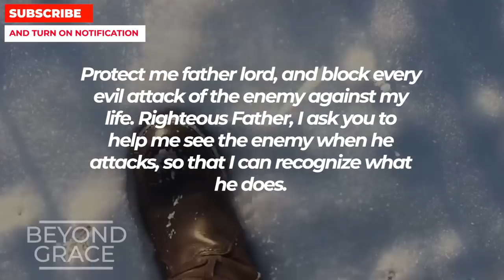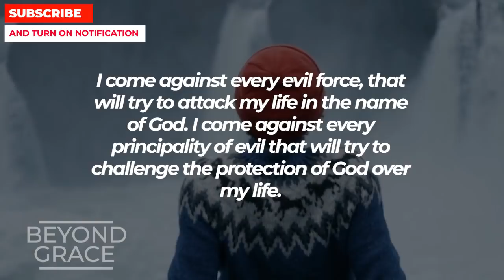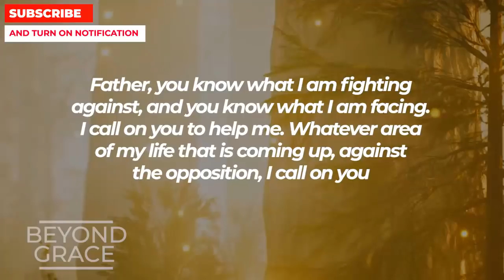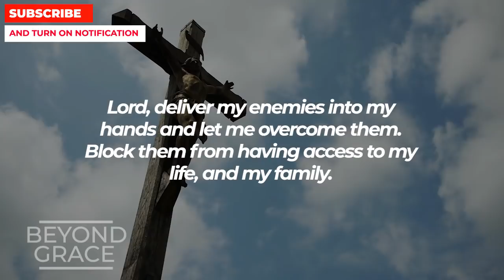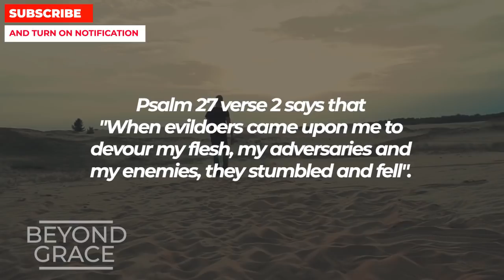THIS POWERFUL MESSAGE IS FOR YOU AND YOUR FAMILY | Most Powerful Prayer For God's Protection